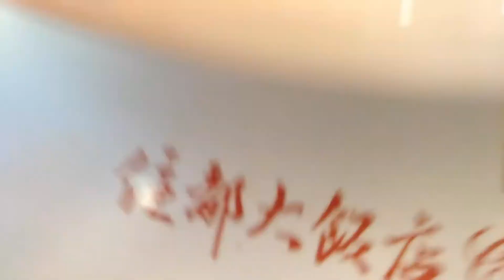Eat plain bread with butter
吃原味麵包加奶油